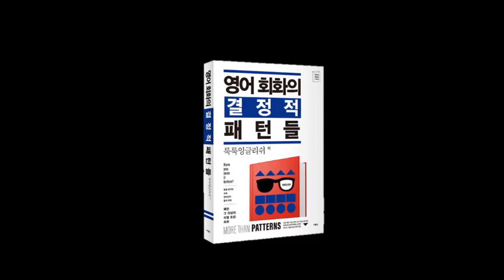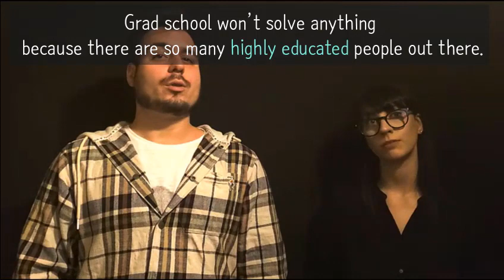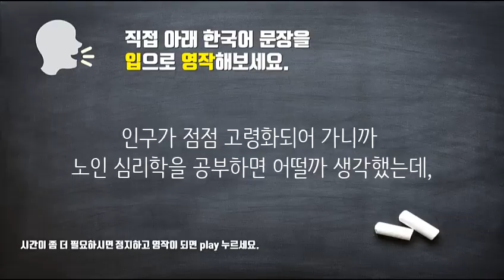[영어회화의 결정적 패턴들] Unit2 – Job Search (구직) 전체대화 Drill || 룩룩잉글리쉬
▼ ▽ 영어회화의 결정적 패턴들은 직접 한국 사람들이 실제로 할 만한 대화를 선별을 해서 이중언어구사자와 원어민들을 거쳐서 탄생한 대화들로 구성이 되어있습니다. 오늘은 Unit2 에 나오는 보통 한국분들이 직장구할 때 친구와 대화를 할 수 있는 상황을 직접 성우들과 촬영을 통해서 연습을 할 수 있게 제작을 해봤습니다. 적극적으로 중간에 한국어가 나왔을 때 그 상황에 있다는 가정을 하고 통역을 하고 그리고 그것을 반복해서 따라하는 것 잊지마세요! 계속 반복을 해서 튀어 나올 수 있을 정도가 되면 다른 상황에 응용도 가능할거에요.

 *100명이상의 미국인들을 직접 인터뷰하고, 미국인 Elliott와 공동제작 했어요.

📓 알라딘 shorturl.at/cghqC